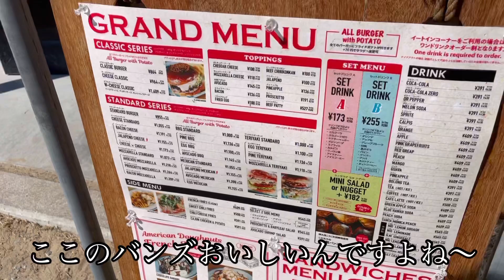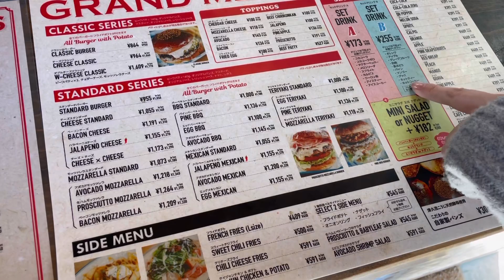お店紹介488件目はBAKE STUDIO OKAZAKI・父母ヶ浜を一望しながら映えハンバーガーいただけます♡香川県三豊市仁尾町